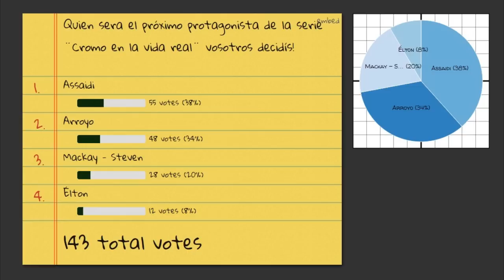CROMO EN LA VIDA REAL | OUSSAMA ASSAIDI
Bekaesh ; Autor del outro del canal PAGINA DE MONEDAS DE FIFA Y NBA

CANALES AMIGOS - OJEARLOS, MERECEN LA PENA!